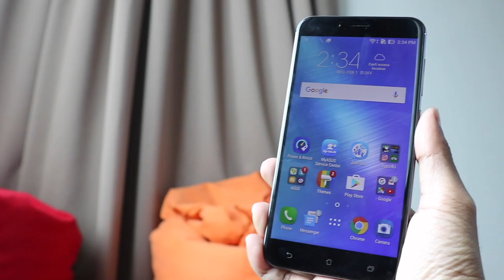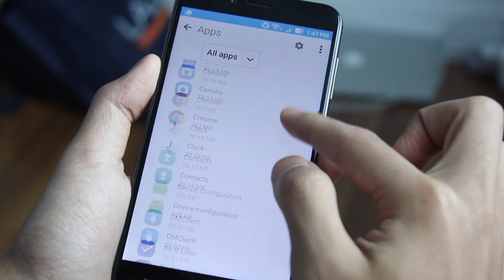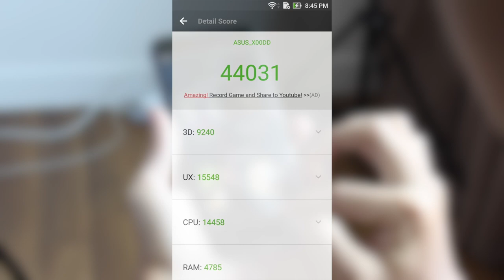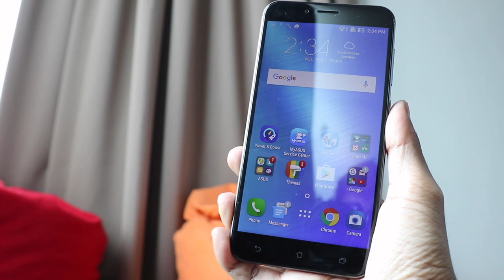Ulasan: ASUS Zenfone 3 Max (ZC553KL) - Telefon Yang Mampu Mencapai 10 Jam Screen-on-Time (SoT)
ASUS Malaysia telah membawa satu lagi versi bagi Zenfone 3 Max dengan pengenalan ZenFone 3 Max (ZC553KL). Tidak seperti model 5.2-inci/MediaTek sebelum ini, versi ZC553KL telah membawa cip Snapdragon 430 bersama memori 3GB RAM untuk kelancaran peranti yang lebih pantas.